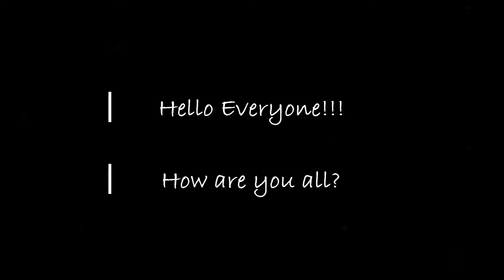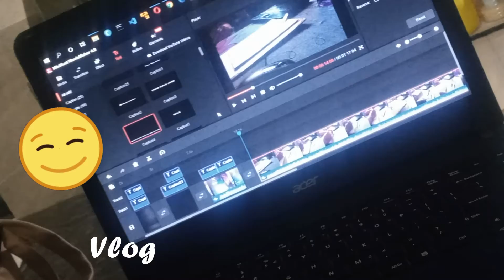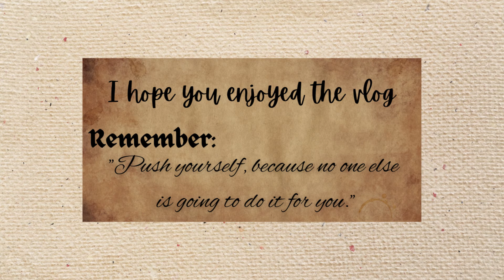Afternoon to Night 🌃 | Study Vlog 📚 | Productive Arena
Sorry for the poor video quality guys 😥